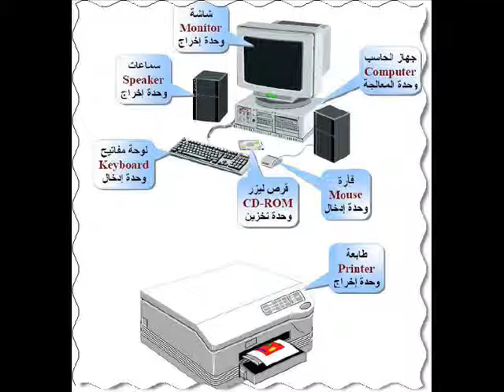Projet de FATIMA ICHNTAN